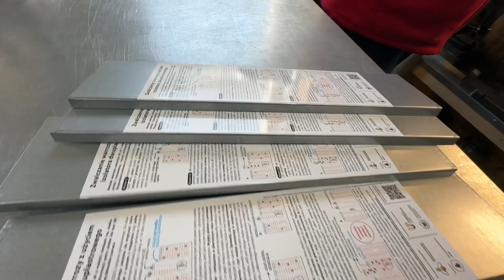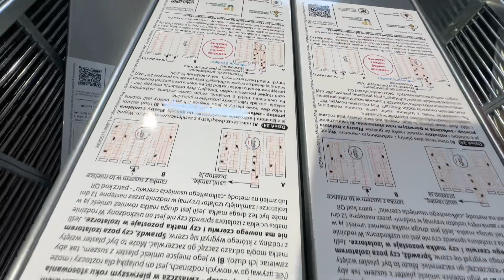333-Metody Biotechniczne w ramach Varroaresistenz 2024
Trend drogi wolnej od chemii jest realizowany. Coraz większa liczba pasiek decyduje się.